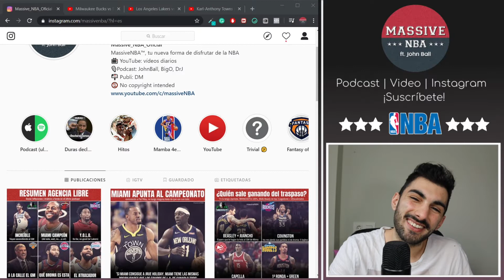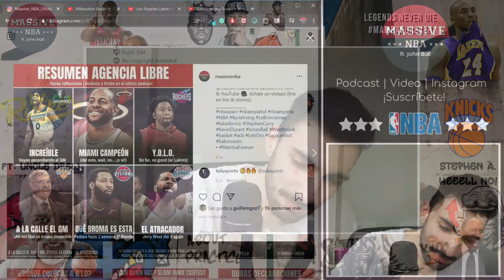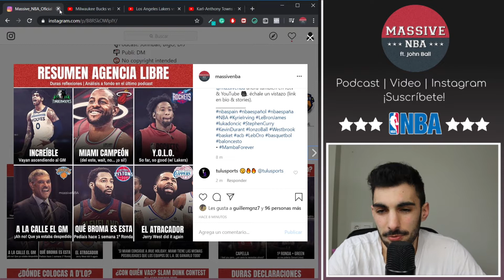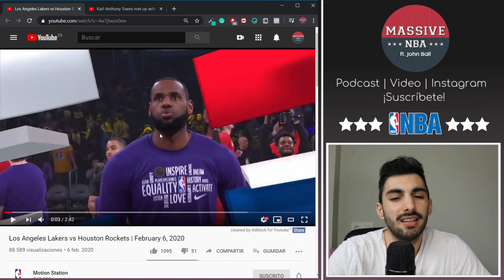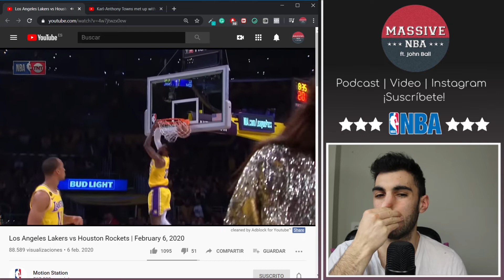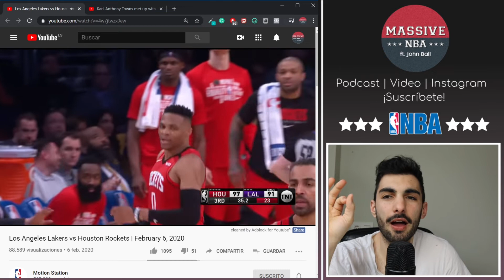Analizamos el TRADE DEADLINE en la NBA